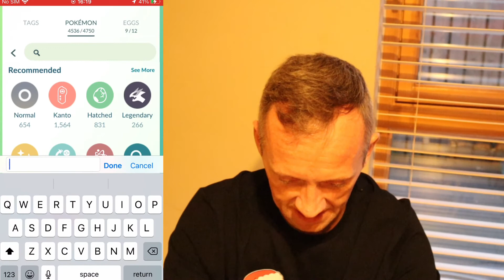ACE RANK ULTRA LEAGUE 3/5 😍WINS CHARMELEON REWARD 2156 POINTS POKEMON GO BATTLE LEAGUE